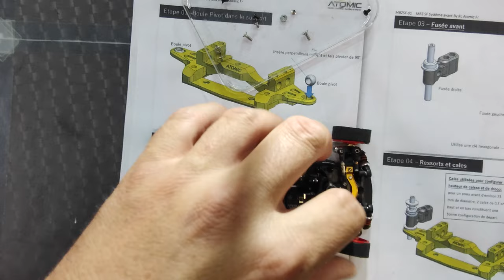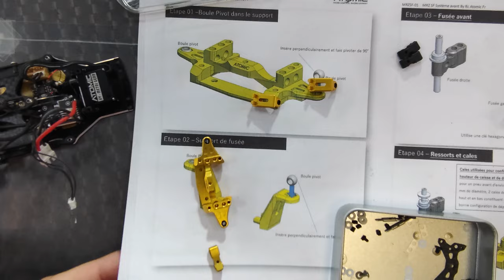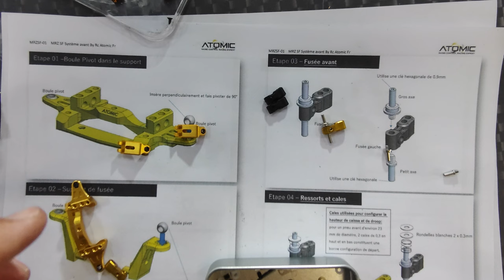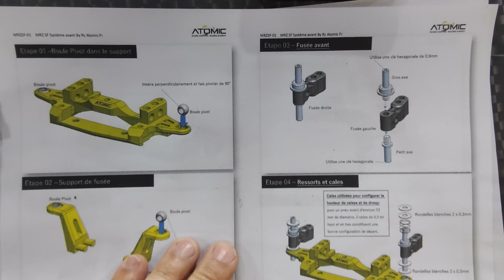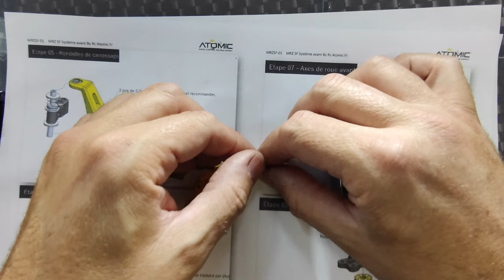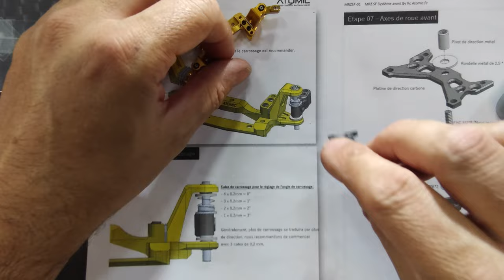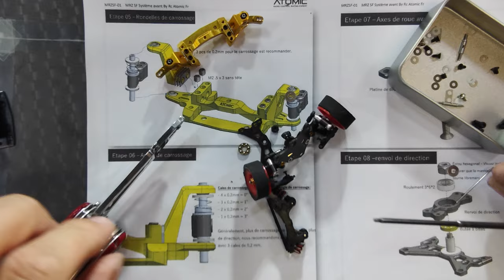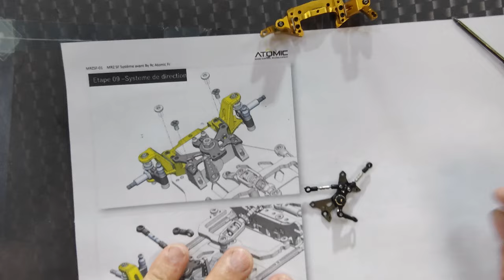Build Montage MRZ SF Front System Conversion